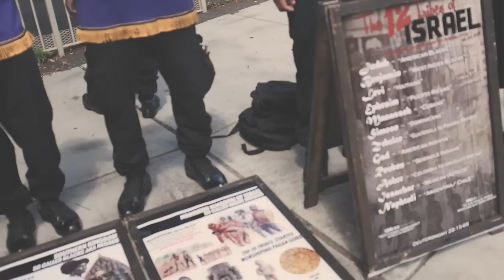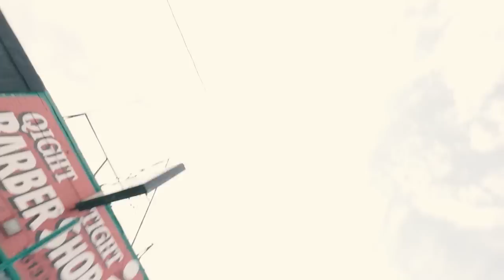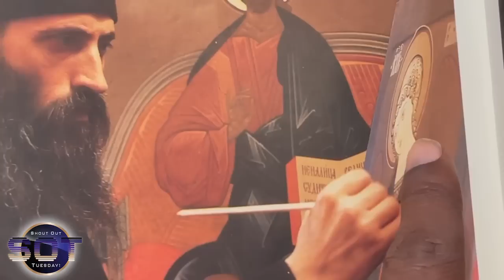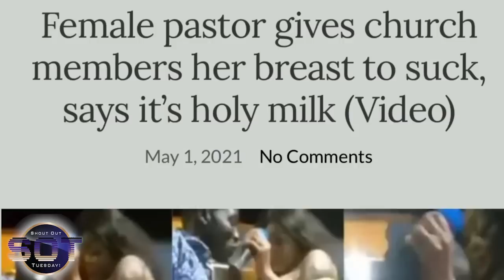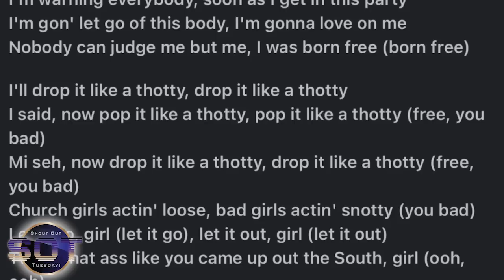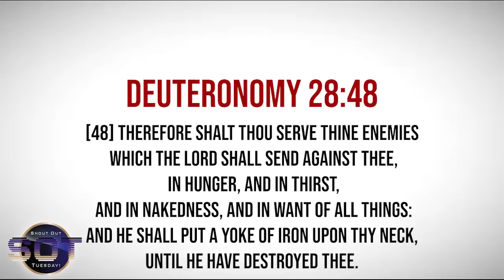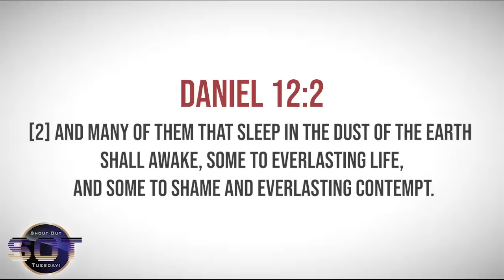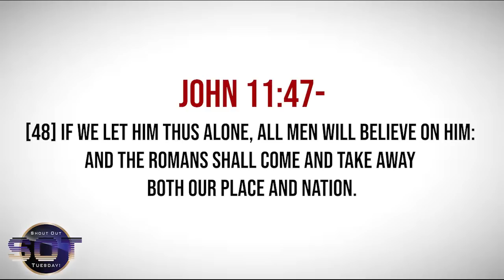IUIC | BISHOP PATRICK WOODEN VS BEYONCÉ: SHE AIN'T LIE